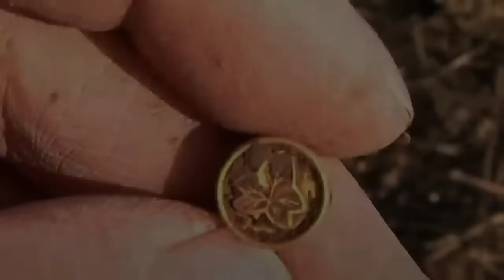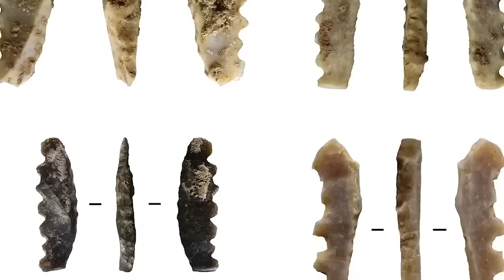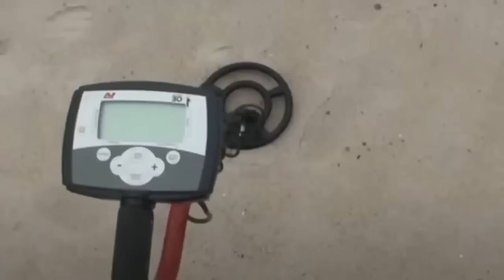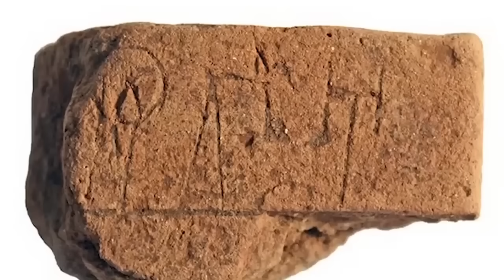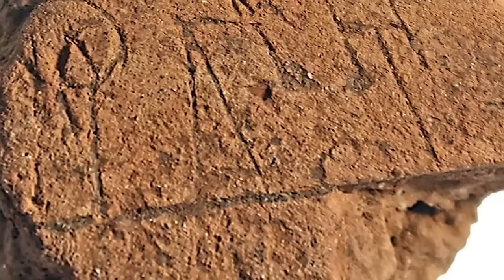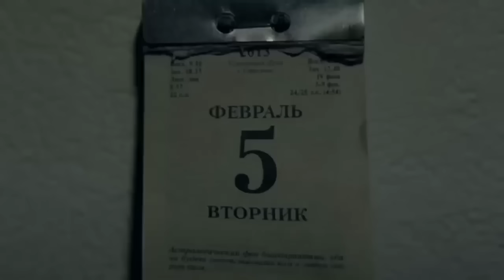12 Most Incredible Ancient Artifacts Finds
A question we ask ourselves a lot on this channel is, "what's been happening recently in the world of archaeology." No matter how many times we ask it, we're never disappointed with the answer! There's always something new and exciting happening. Because of that, we're always able to bring you interesting and informative videos like this one. Let's get on with it!